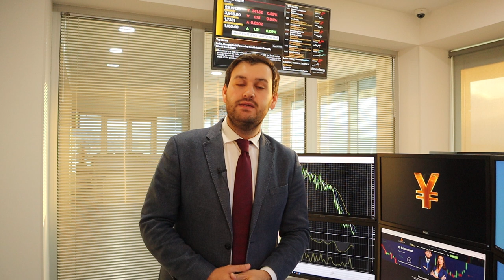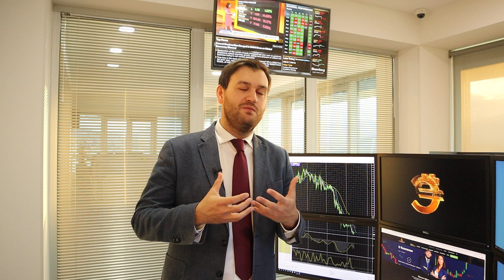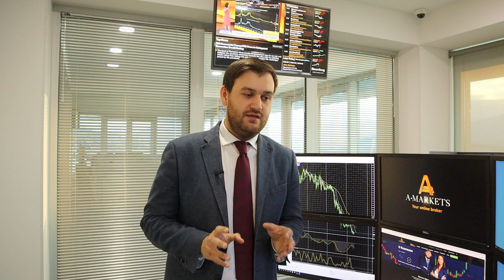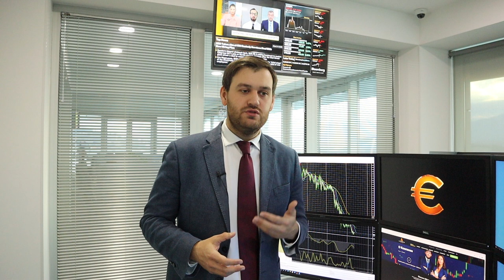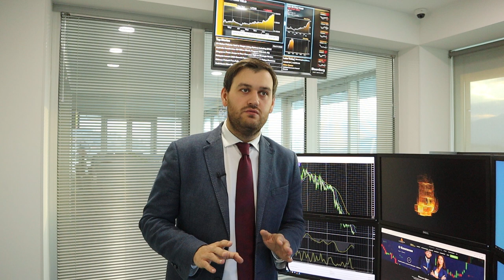Что сегодня скажет Байден и как это повлияет на рынки? | AMarkets